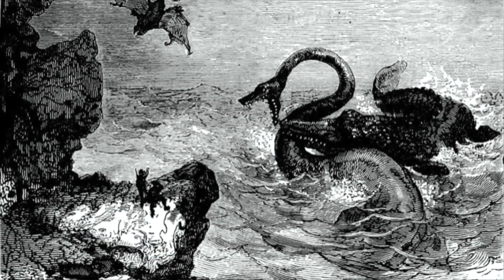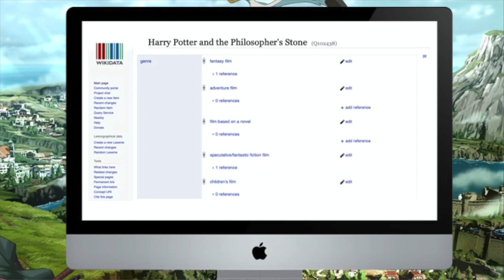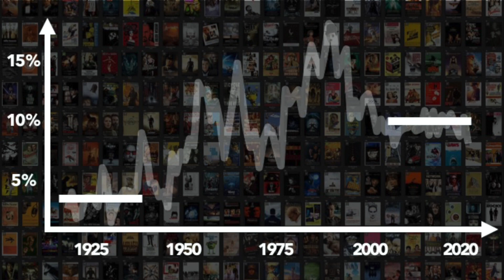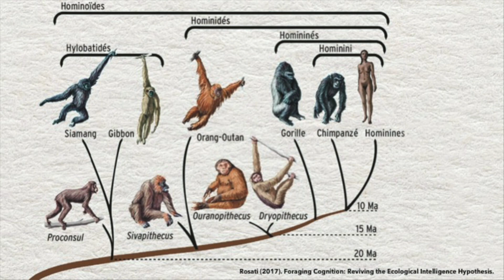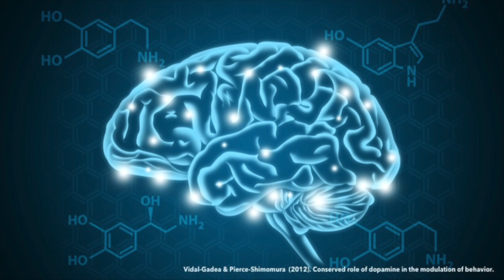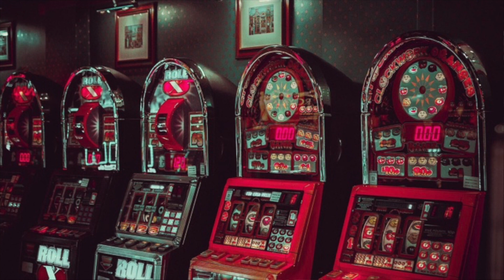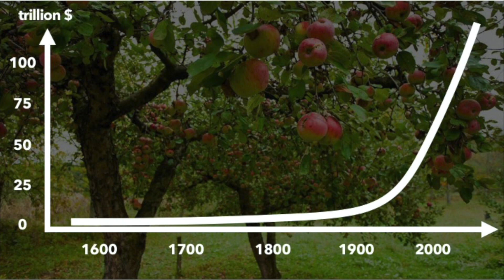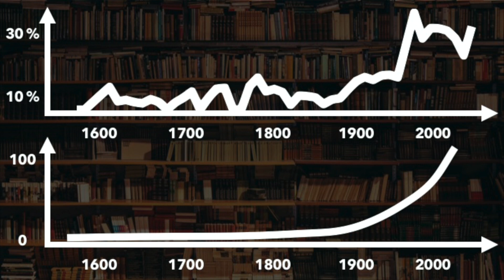Comment expliquer notre fascination pour les mondes imaginaires ? | ENS-PSL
🚀 Les mondes imaginaires ont conquis une place de choix dans notre culture, suscitant un intérêt croissant. Mais qu'est-ce qui explique ce succès ? Pourquoi sommes-nous si captivés par des univers qui n'existent que dans notre imagination ? L'exposé d'Edgar Dubourg, doctorant en sciences cognitives à l’Institut Jean Nicod à l'ENS-PSL, nous promet une plongée fascinante dans cette énigme.

🤯 Cette présentation se penche sur les recherches menées dans un large éventail de disciplines, des neurosciences à la psychologie, en passant par l'anthropologie et la biologie, pour éclairer notre attrait grandissant pour les mondes imaginaires. Edgar Dubourg nous invite à explorer les mécanismes de curiosité et de préférences exploratoires qui nous poussent à plonger dans ces mondes fictifs.

🌌  Découvrez une réflexion passionnante sur notre fascination pour l'imaginaire, offrant des perspectives pour mieux comprendre ce phénomène culturel sans précédent. Joignez-vous à nous pour un voyage dans l'inconnu de l'esprit humain. 🌠💭

🔸 Vous avez manqué une conférence pendant la Semaine du Cerveau 2023 ? Retrouvez la dès à présent en replay

🔸 Qu’est-ce que la Semaine du Cerveau ?

Organisée chaque année au mois de mars depuis 1999, la Semaine du Cerveau a pour but de sensibiliser le grand public à l’importance de la recherche sur le cerveau.coordonnée en France par la Société des Neurosciences.

C’est l’occasion pour de nombreux chercheurs et chercheuses de rencontrer le public et de partager avec lui les avancées obtenues dans les laboratoires de recherche en neurosciences, d’en présenter les enjeux pour la connaissance du cerveau et les implications pour notre société.

Pendant une semaine au mois de mars de chaque année, le grand public peut apprendre à mieux connaître le cerveau et s’informer sur l’actualité de la recherche. En 2023, c’est près de 30 000 personnes, jeunes et adultes, qui ont participé à l’événement.

Cette manifestation internationale, imaginée par la Dana Alliance for Brain Initiatives et la European Dana Alliance for the Brain se tient chaque année depuis 1999. En France, la Semaine du Cerveau est coordonnée par la Société des Neurosciences.